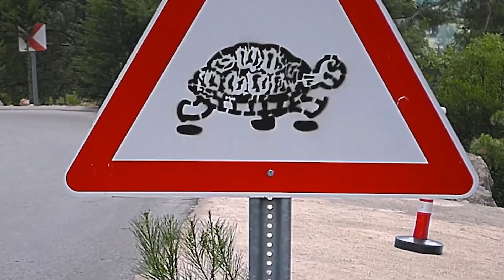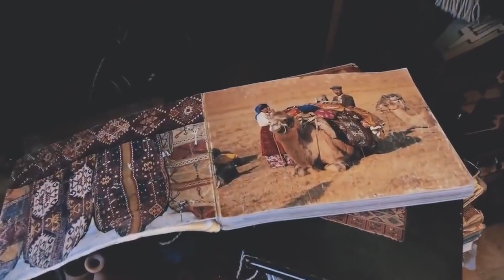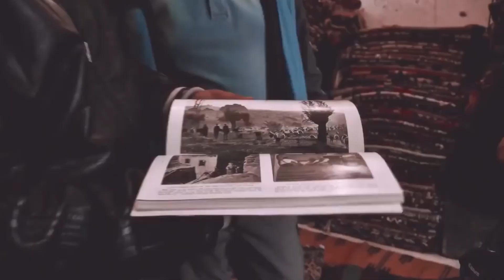Bir Başkadır Benim Memleketim - Kabataş Erkek Lisesi Öğrencilerinden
Bir Başkadır Benim Memleketim - Daha İyi ve Daha Barışçıl Bir Dünya İçin